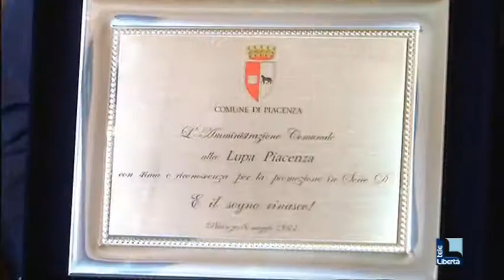Tutta la squadra della Lupa in Comune: "Piacenza protagonista in ogni sport"